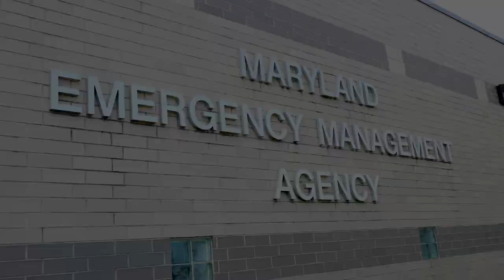The Maryland Emergency Management Agency (MEMA) Responds to COVID-19 Pandemic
The Maryland Emergency Management Agency works with the Maryland National Guard and other government agencies to combat COVID-19 pandemic.
Over 2,000 Maryland National Guard members are activated to support Maryland’s response to COVID-19. The MDNG is working in close coordination with many agencies to support civil authorities to augment civil agency capabilities. MDNG capabilities include medical augmentation, transportation support, food distribution, and more. (U.S. Army National Guard video by Sgt. 1st Class Michael Davis Jr.)